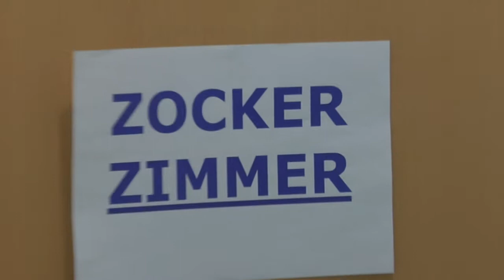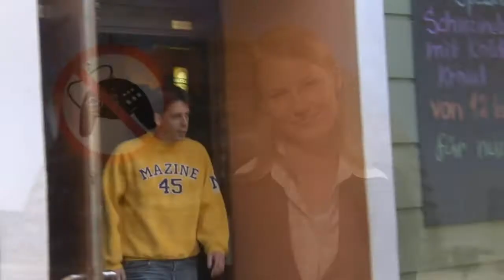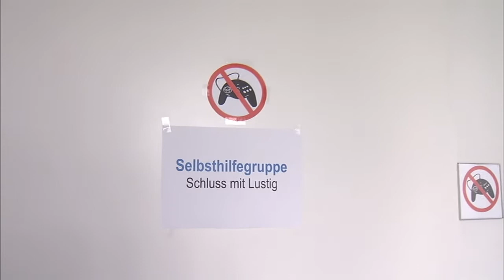GS 2008/07 - Die Redaktion #38 | Brontal 26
00:00 - Die Redaktion Folge #38
09:27 - Die Redaktion | Outtakes